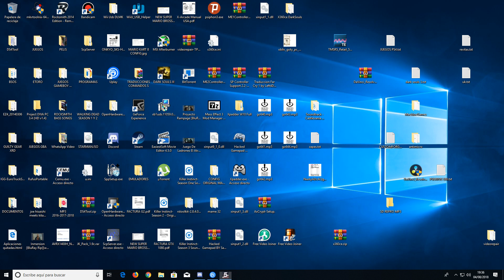FARCRY 5 HISTORIA COOPERATIVO (18 Parte 2)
1080P Ultra settings.Uplay PC version.